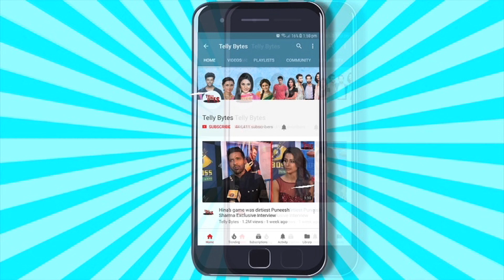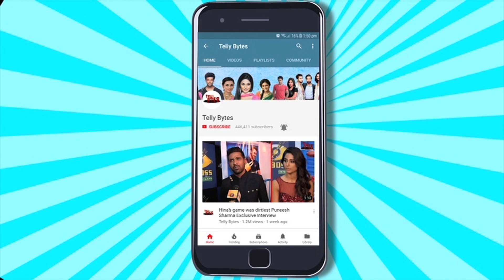Amar Upadhyay Play Karenge Kundali Bhagya Mein Shradhha Arya Ke Love Interest?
Amar Upadhyay will play Shraddha Arya's husband Karan Luthra in the show